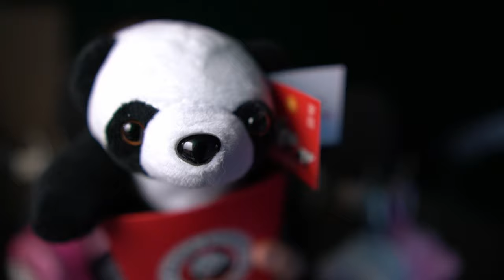ASMR For Stupid People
Gift Games On Steam: HiFiASMR

Equipment Used To Make Videos:
Computer Duster
Chair